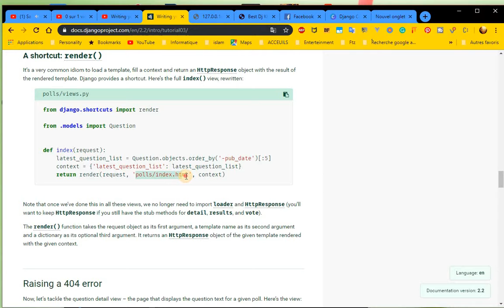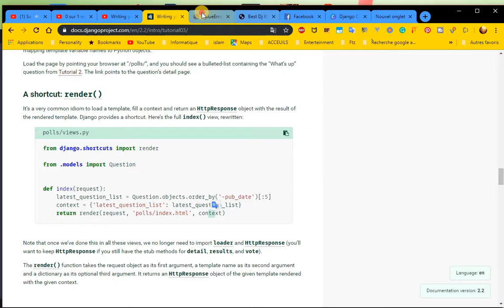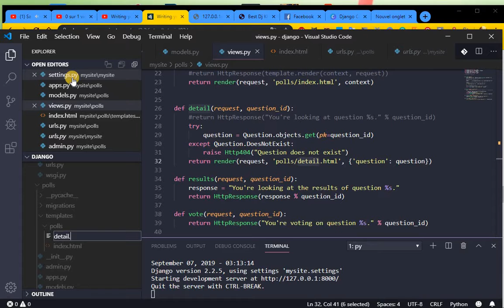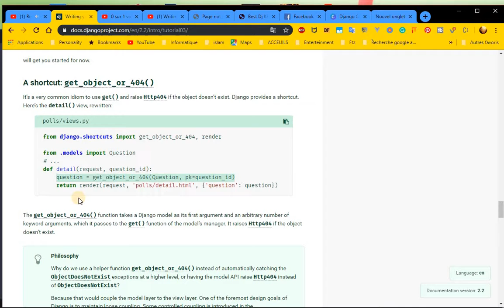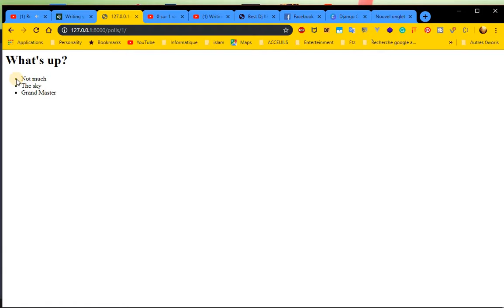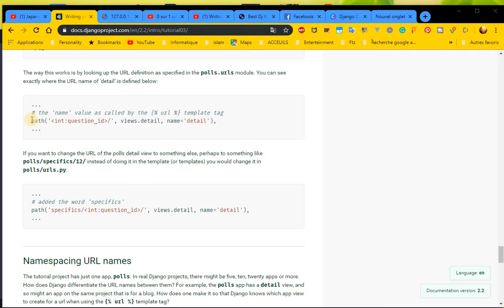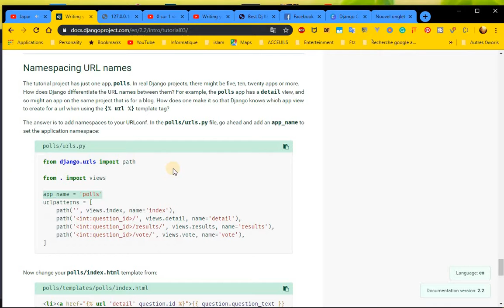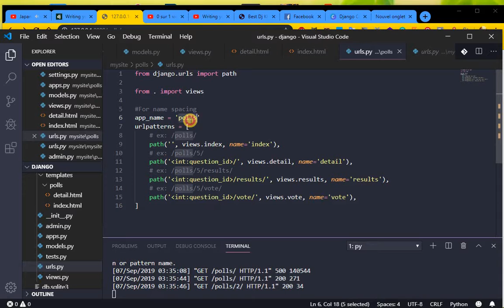Writing your first Django app #6